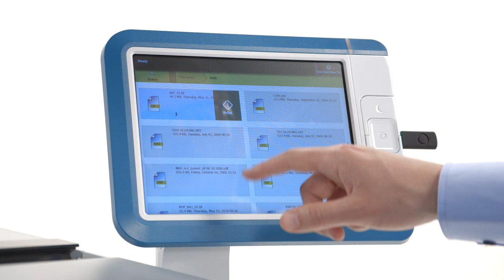Océ ColorWave 700 Large Format Printing System Trailer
For printing posters, pop-up banners, wallpaper and more, look no further than the Océ ColorWave 700 large format printing system from Canon Solutions America. This wide format printer is highly productive and efficient device ideal for a wide range of color display graphics applications.